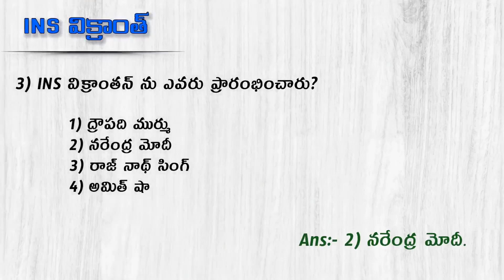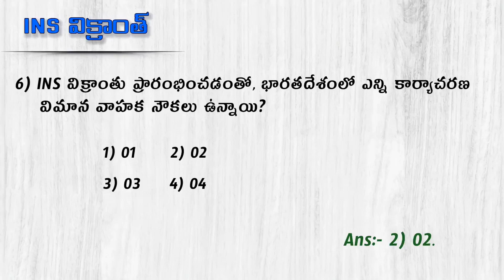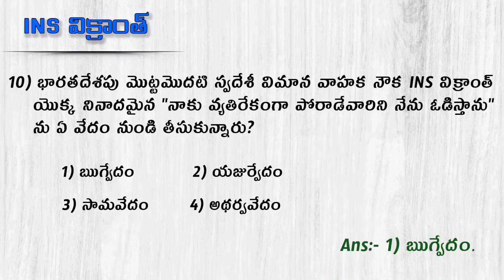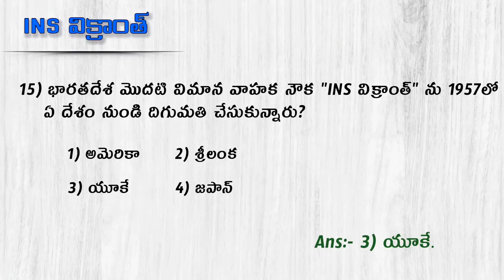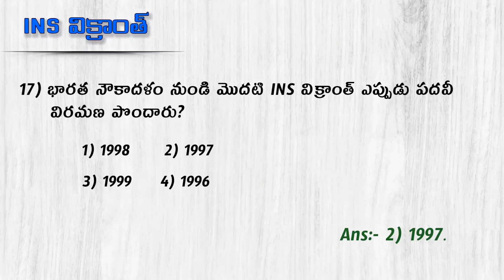INS Vikrant Important Questions in Telugu// Current Affairs 2022 // General Knowledge Bits in Telugu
INS Vikrant Important Questions in Telugu